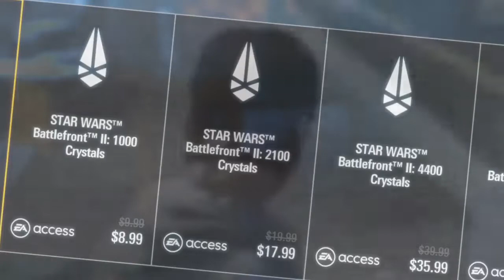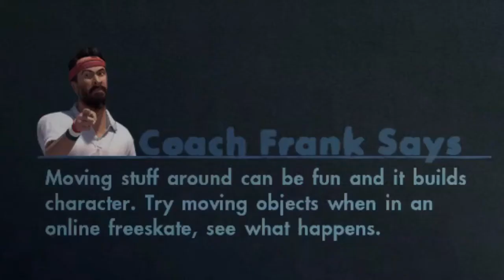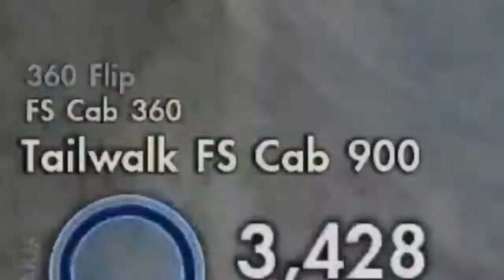Playing Skate 3 In 2020 | Skate 3 - Funny Moments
sure hit that 🛎 to never miss a video